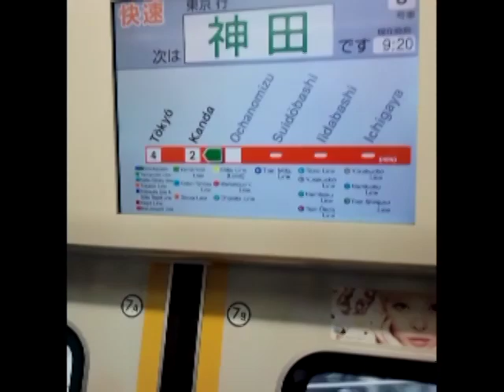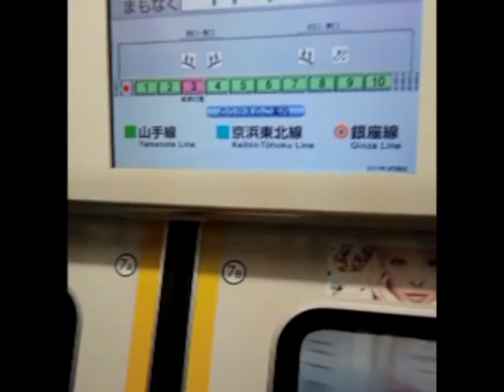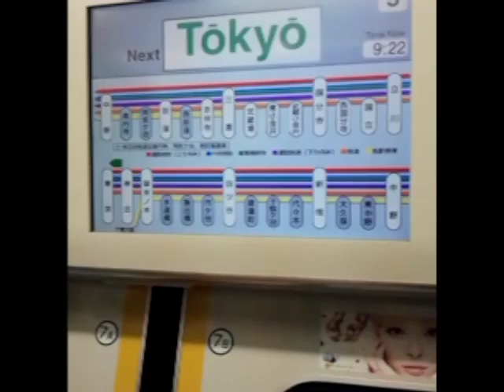Tokyo JR Railway Trip: From Kanda to Tokyo Station. Information Window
Снял на мобильник полезное информационное окно в вагоне, очень помогающее во время поездки и снабжающее дополнительной информацией.